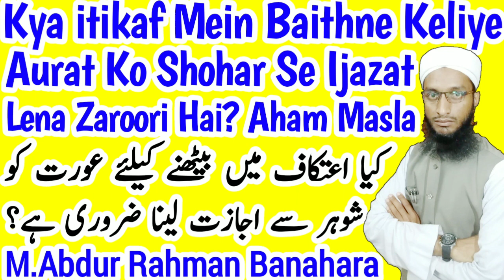Kya itikaf mein baithne ke liye aurat ko shohar se ijazat lena zaroori hai? By A.Rahman Banahara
Itikaf mein baithne ke liye aurat ko shohar se ijazat lena zaroori hai? Itikaf ke masail 2019 new bayan by Maulana Abdur Rahman Banahara MARB Deeni Malumaat